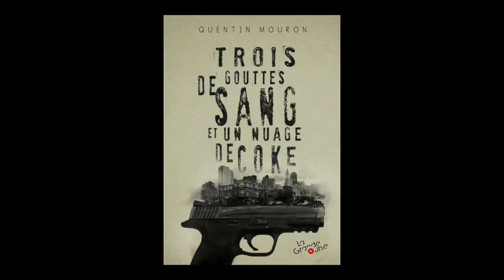Quentin Mouron - Trois gouttes de sang et un nuage de coke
Dans le cadre de Mollat Polar, Quentin Mouron vous présente son ouvrage "Trois gouttes de sang et un nuage de coke" paru aux éditions La Grande Ourse.